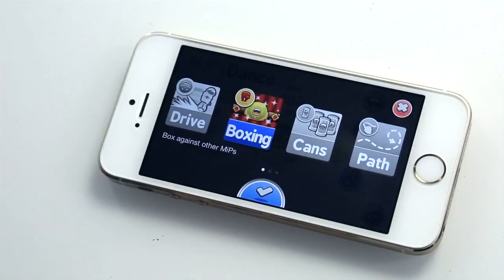Making of MiP Jousting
Find out how the MiPsters made two MiPs joust, blew them up, and somehow attached horses to the robots in the process! LOL This is greatness.